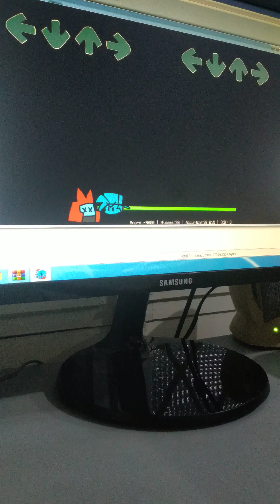playing tord mod! (Friday night funkin)